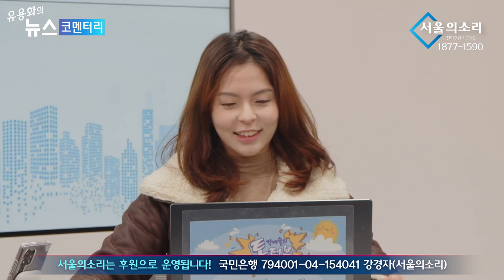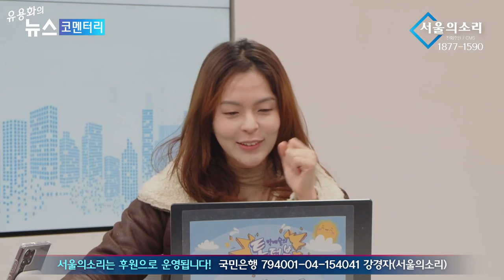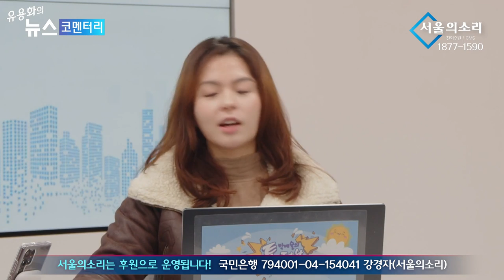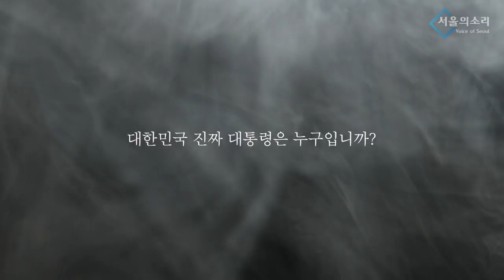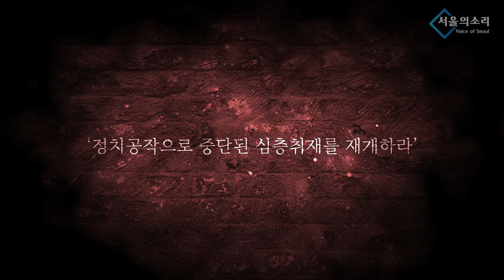"자랑스럽던 나라, 이젠 창피해서" 재외동포 촛불 들어